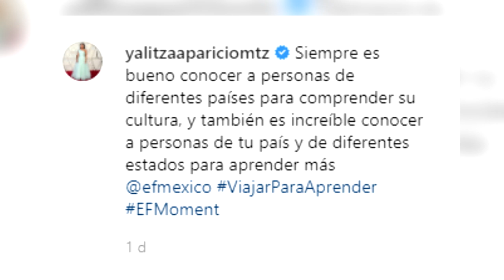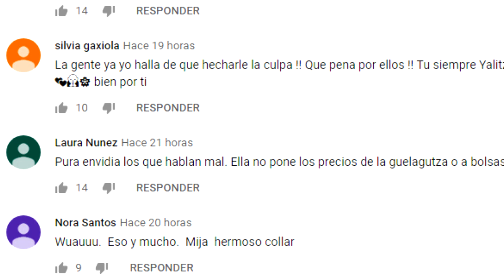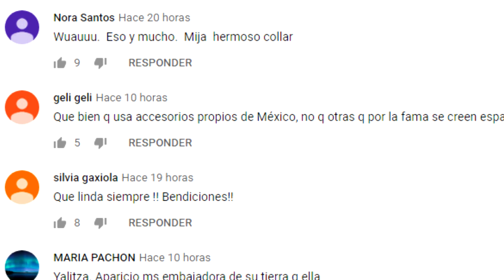YALITZA APARICIO, NOMINADA A LAS DIOSAS DE PLATA